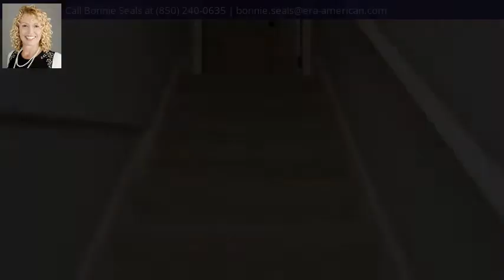2401 Palm Harbor Drive, FORT WALTON BEACH, FL 32547 - MLS #840477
Property Description
Waterfront property on Garnier's Bayou. Looking to live the salt life? This home has it all, breath taking views of the bayou, a pool, outdoor balconies, grilling area, fire pit, dock with new jet ski lift, 10,000# boat lift and kayak launch. The dock is one of the deepest with a depth of 14'. The home office is located near the front door, the open spacious kitchen flows into the formal dining room. The living room has a gas fireplace and endless views of the water. Imagine waking up to magnificent sunrises overlooking the water and watching dolphins jumping. The house is wired for a smart home with Cat 5 wiring in all rooms and LED recessed lighting throughout. The pool is plumbed for a fountain and has solar heat and outdoor speakers. The home also features a mother in law suite.The mother in law suite has a separate bathroom, large closet, mini kitchen and a private balcony. The bonus, movie room is located on the 3rd floor and has its own a/c unit. The garage has built in shelves and a separate air conditioner and a lockable storage closet with a/c. The backyard is an oasis with pool, hot tub, palm trees and grape vines that are producing. See the features and upgrades list for a complete list add-on for this home. The American Home Shield Plus warranty is provided with this home for the buyer's peace of mind. Call to schedule your showing today. Home is located 10.5 miles from Destin, 8.7 miles from Hurlburt Field and 4.2 miles from Eglin AFB.